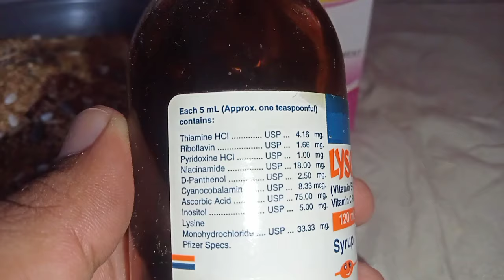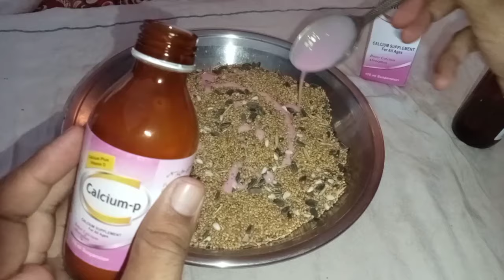Best Seed Mix for lovebirds in Breeding Season || Breeding Season Tips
lovebirds breeding season
lovebirds
best seed mix for birds in summer
special tips for lovebirds in breeding season
summer seed mix for lovebirds
how to prepare lovebirds for breeding season
seeds mix for birds in rainy season
seeds mix for breeding season
breeding seed mix for lovebirds
best seed mix for love birds in winter season
food for lovebirds
best seed mix for breeding
summer seeds mix for love birds
lovebird seedmix in english
breeding season of cockatiel
rabbit breeding information
breeding season for chickens philippines
breeding season of sparrow in india
what is seasonal breeding
breeding season of parrots in pakistan
quail breeding season
quality breeders
how long does it take to breed a rare furcorn
breeding season guide
zebra finch breeding tips
zebra finch breeding season
zebra finch breeding season in pakistan
fish breeding season in pakistan
fish breeding months
best breeding formula for birds
breeding tips rival stars
breeding season of love birds in pakistan
breeding season of rabbits
bird breeding tips
breeding season of finches
breeding season meaning in urdu
breeding season of goat
aseel breeding tips
ready to breed
breeding tips
breeding season of buffalo
k breeding strategy
duck breeding season
breeding season
finch breeding tips
tips for breeding budgies
goat breeding cycle
java breeding
birds breeding season in pakistan